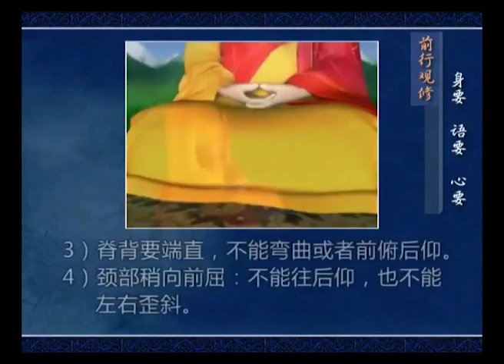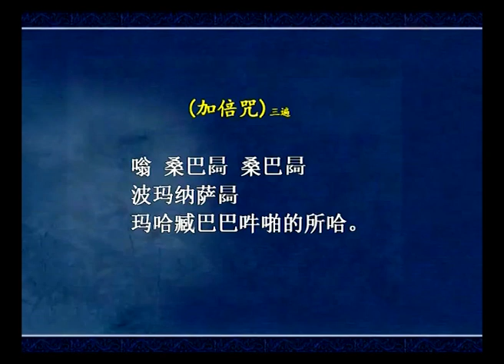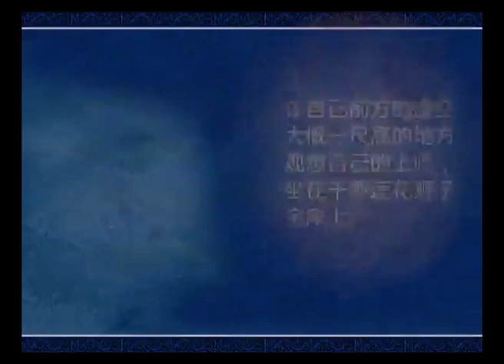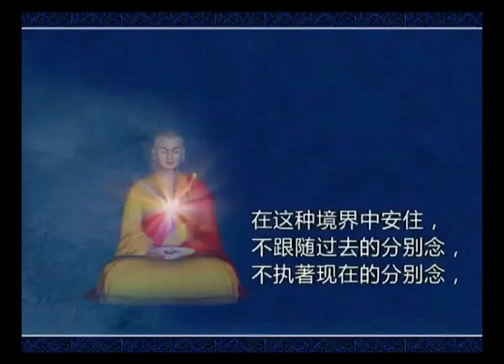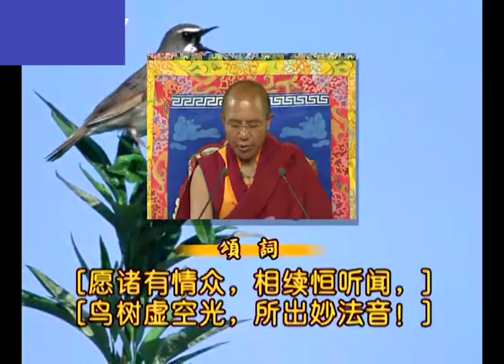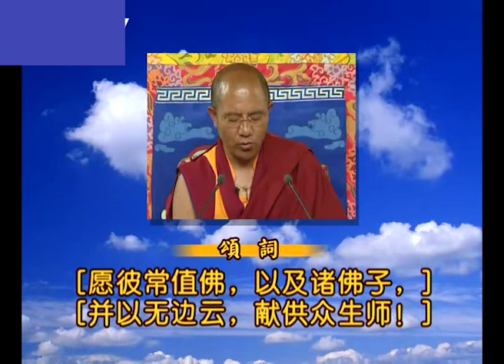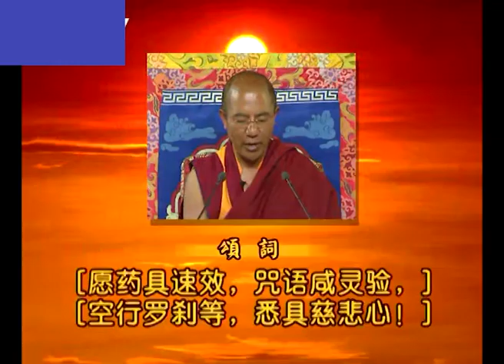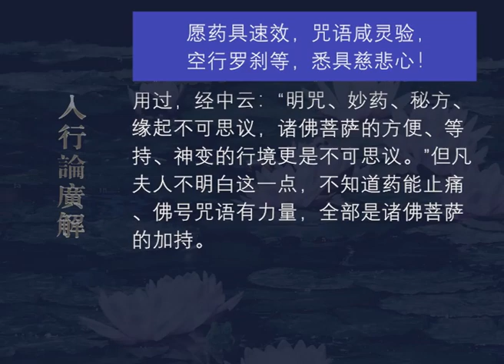入行论广解198 观修